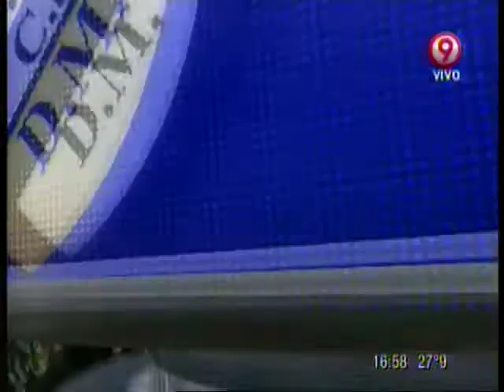BANFIELD 3 MERLO 1 PT